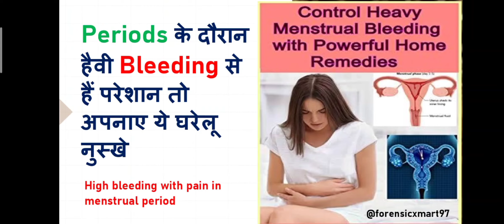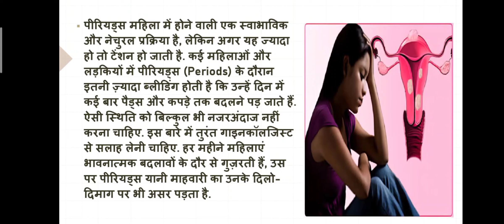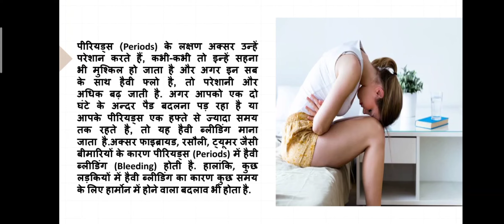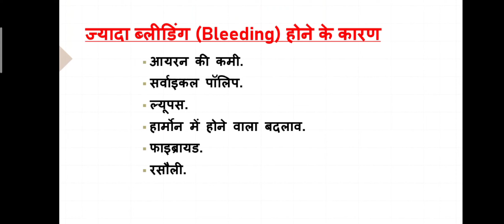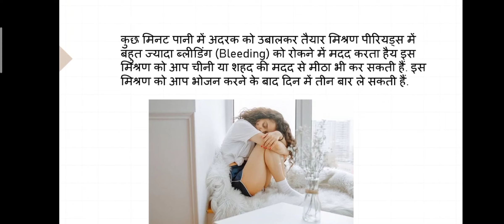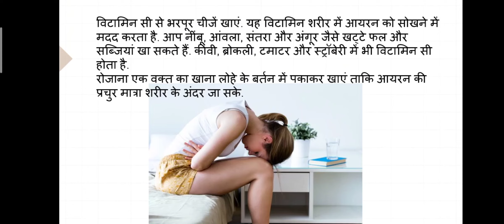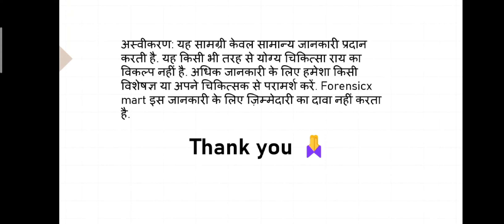पीरियड्स के दौरान अत्यधिक ब्लीडिंग||High bleeding in periods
पीरियड्स के दौरान महिलाओं में अत्यधिक ब्लीडिंग होना तथा साथ में अत्यधिक दर्द को महसूस करना यह समस्या ज्यादातर महिलाओं को सामना करना पड़ता है इससे छुटकारा पाने के लिए घर पर ही कुछ नुस्खे अपना सकती हैं जो इस वीडियो में बताया गया है आप इस वीडियो को अंत तक जरूर देखें जिससे आपको कुछ ना कुछ जरूर जानकारी प्राप्त होगी। धन्यवाद!

Shorts videos fully animated can see it's channel.